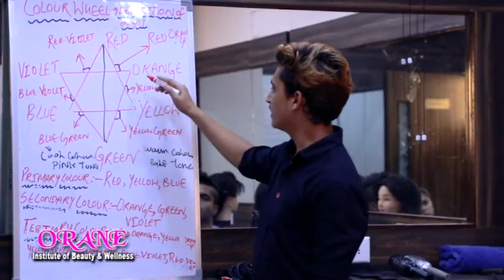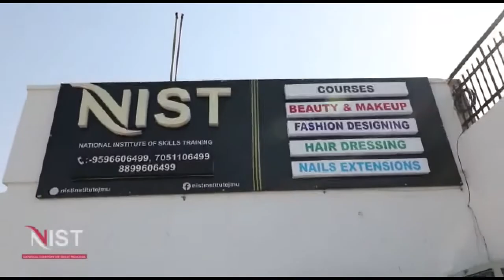Ward No 31 के Corporator Sucha Singh सफाई करने के लिए खुद नाले में उतर गए | पूरा वीडियो देखें ...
घरों में घुसा बारिश का पानी,
सड़क पर जलभराव